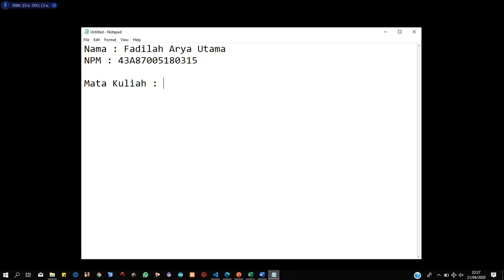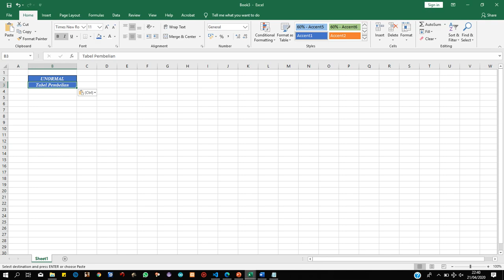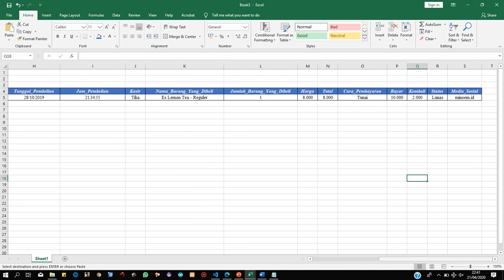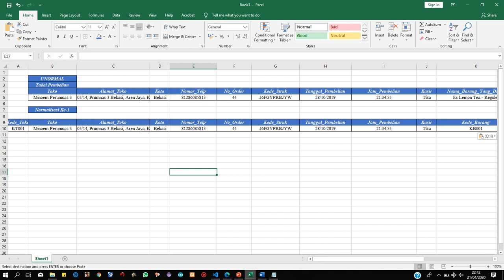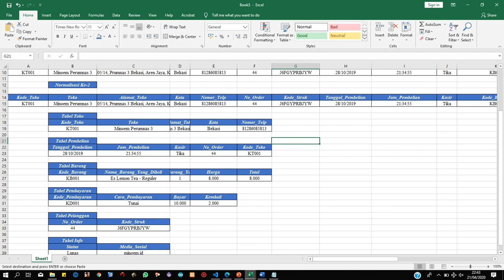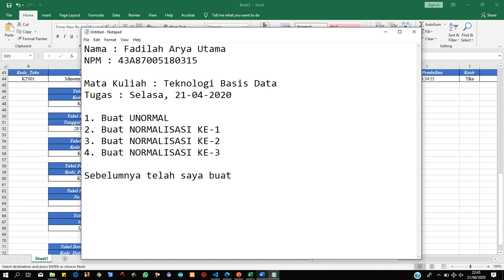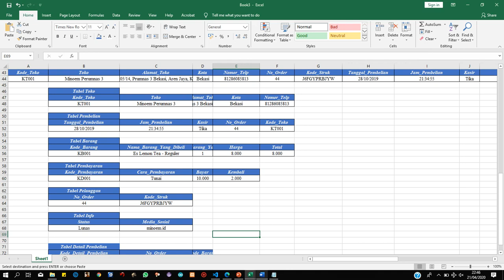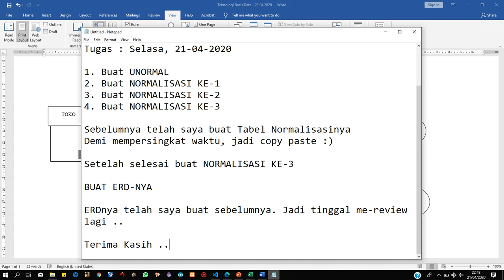Hasil Karya Mahasiswa STMIK Bani Saleh Pembuatan Normalisasi dan ERD